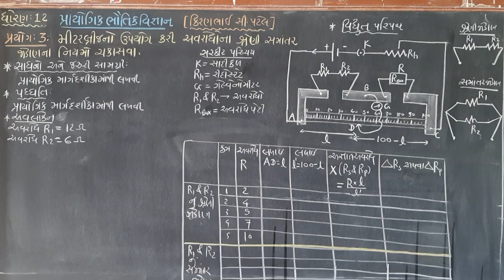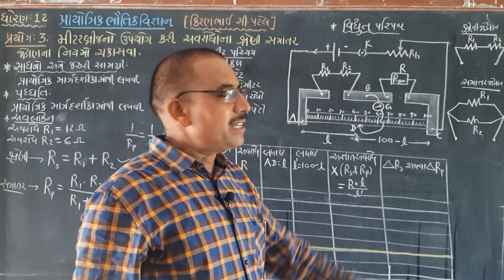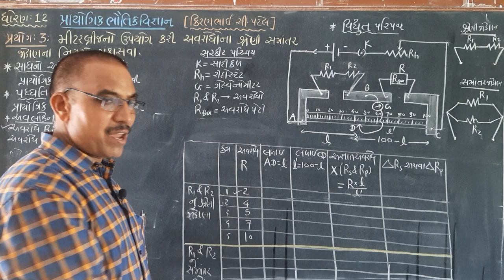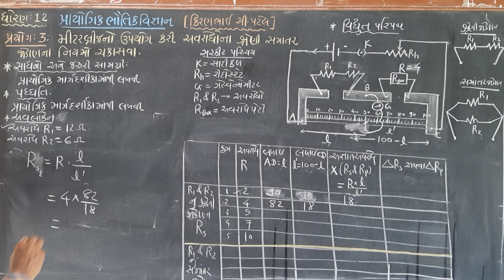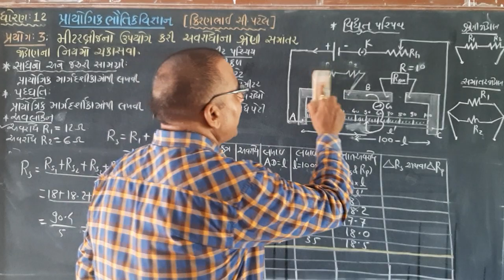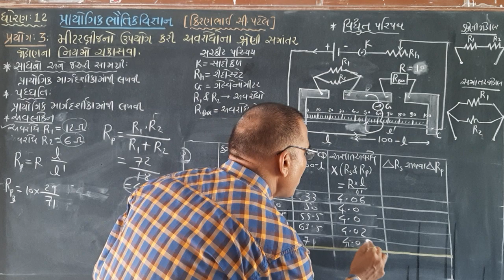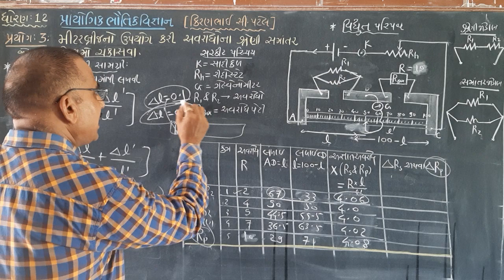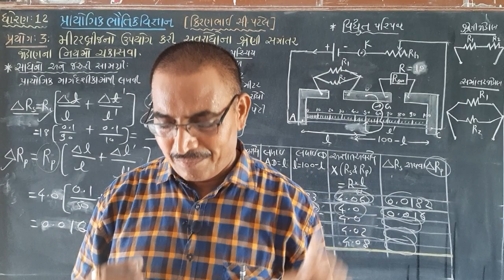ધોરણ 12,પ્રાયોગિક ભૌતિકવિજ્ઞાન, પ્રયોગ-3(કિરણભાઈ સી.પટેલ)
મીટરબ્રીજ ની મદદથી અવરોધો ના શ્રેણીતથા સમાંતર જોડાણના નિયમો ચકાસવા